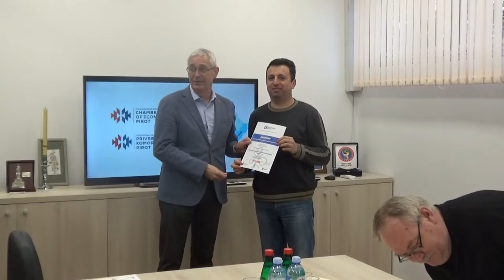Uručenje priznanja učesnicima Etno sajma, 05.12.2018